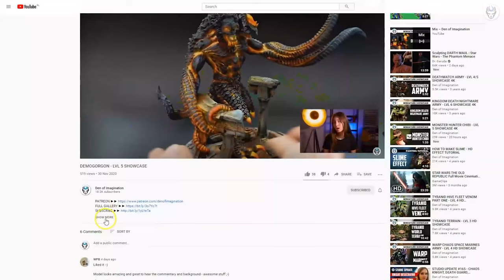DEATH COMPANY - LVL 5 MINIATURES SHOWCASE 4K